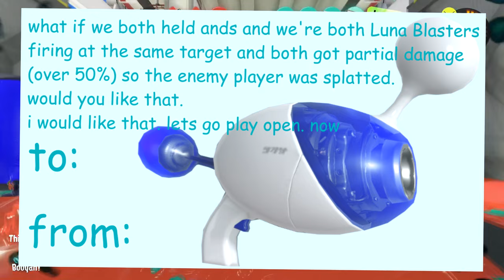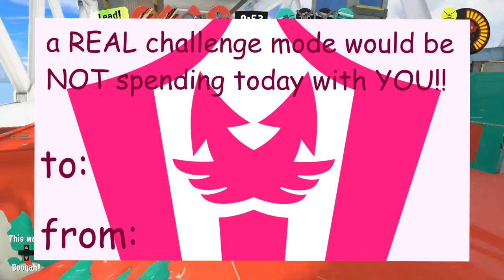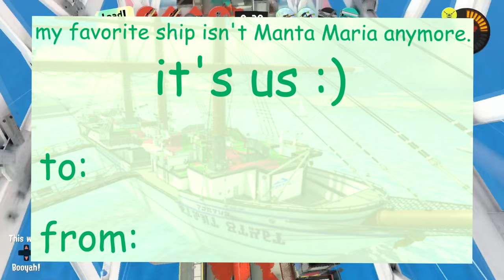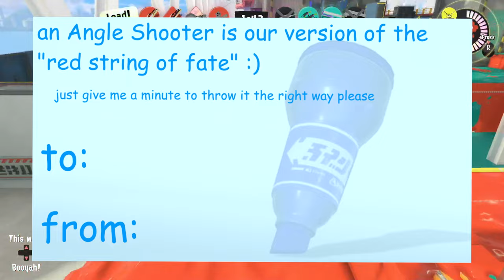SILLY SPLATOON 3 VALENTINES CARDS for you to share :)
From Side Order to Kraken Cheese to some of your FAVORITE Splatoon Weapons and Specials, here is almost 40 Valentines Day memes/cards to send to your friends, you family, and to the people you care about!! IT'S TRADITION.